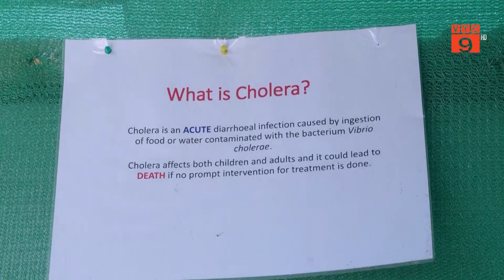NIGERIA GHI NHẬN TRÊN 1.600 CA NGHI MẮC BỆNH TẢ | VTC9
VTC9 | NIGERIA GHI NHẬN TRÊN 1.600 CA NGHI MẮC BỆNH TẢ